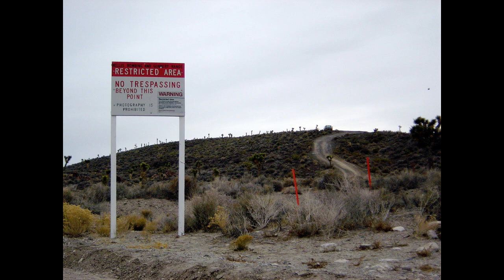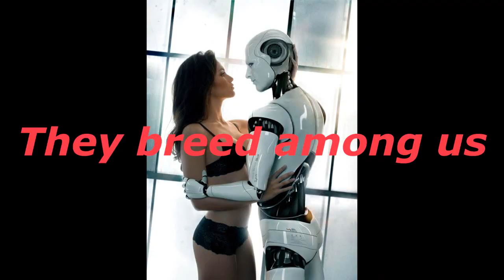area 52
The illumiNSAti is watching you. This vid is just a short explanation of what you should do and why because we are in big trouble.